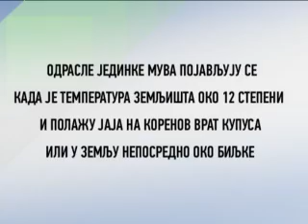Zelena prognoza 14.4.2014. - Štetne muve u povrtarskoj proizvodnji